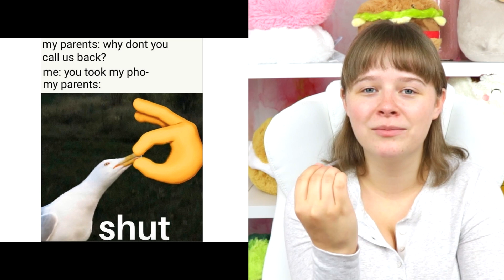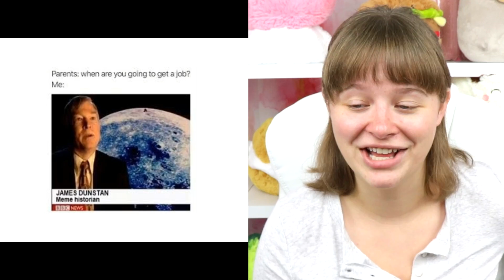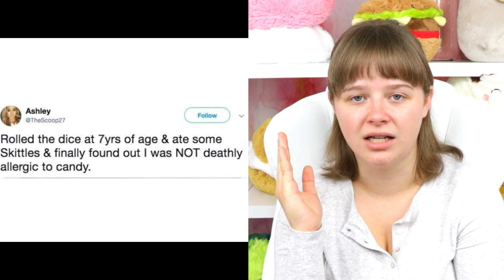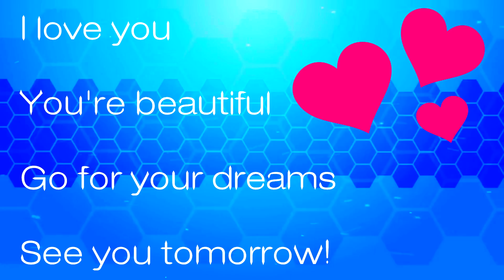Relatable Memes About Toxic Parents Part 2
Cameo: @sarahkaynee